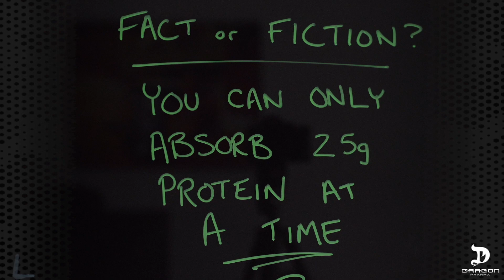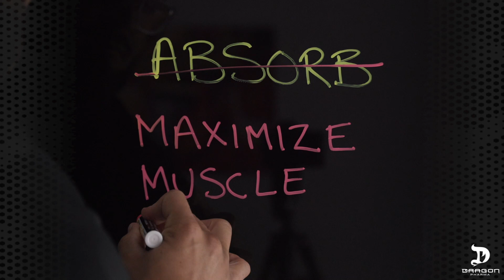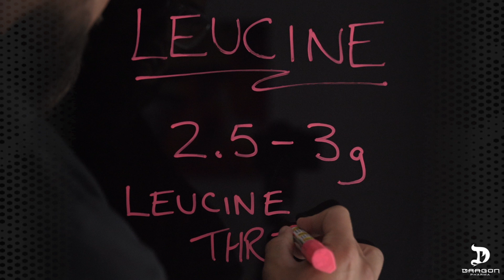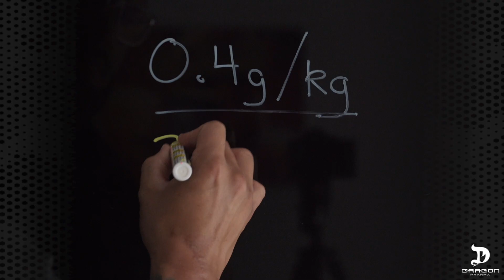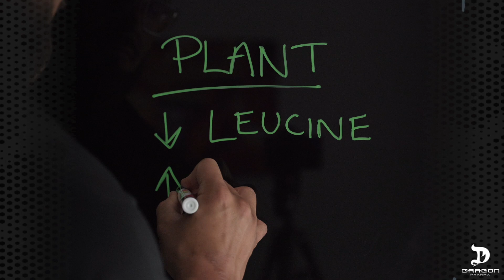CAN YOU ONLY ABSORB 25G PROTEIN AT A TIME? | DRAGON SCIENCE | EPISODE 2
Welcome back to Dragon Science Mythbusters, hosted by our very own Director Of Scientific Affairs, Drew Peters aka Vanilla Gorilla.In today's episode we will be looking into whether or not you only absorb 25 grams of protein at a time.